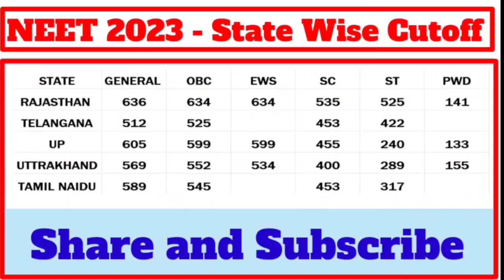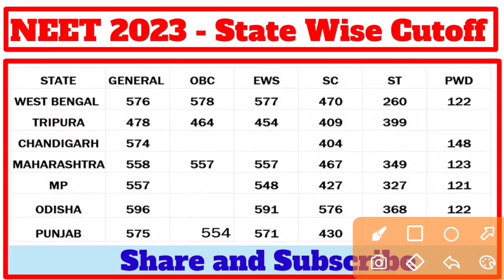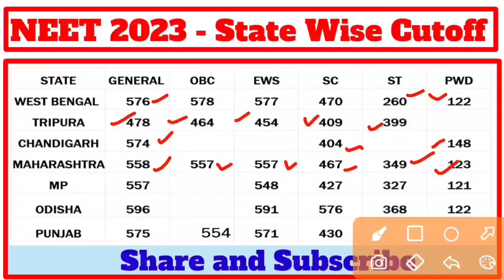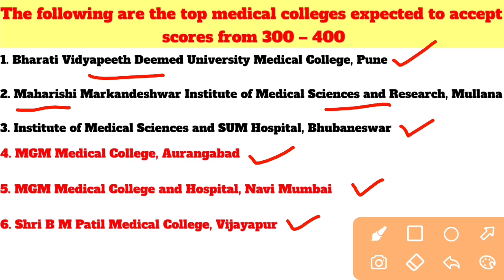NEET 2023 Statewise Cutoff / 300-400 नंबर में ये कॉलेज मिलेगा NMC bill लागू होने पर Cutoff कितना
bds cutoff marks 2023
neet passing marks
neet 2023 latest news today
neet 2023
neet cutoff 2023
neet marks vs rank 2022
nmc bill latest news
nmc bill neet 2023